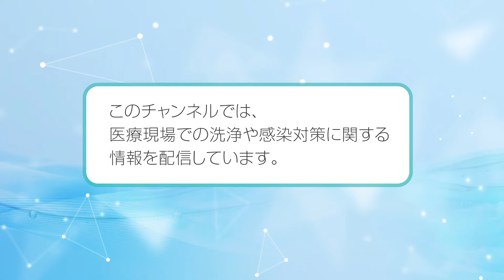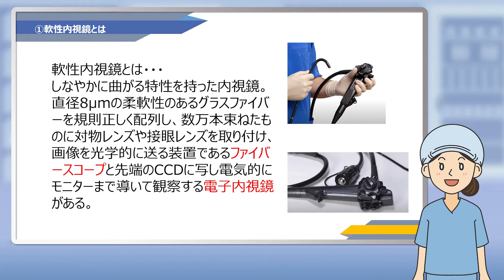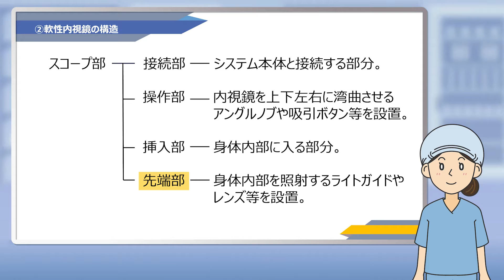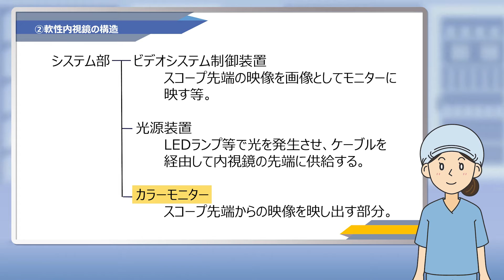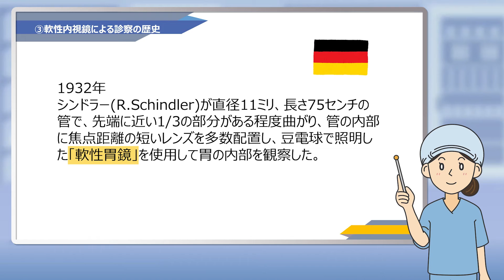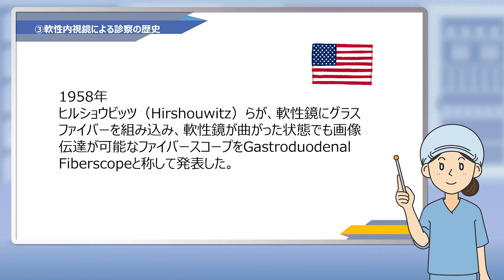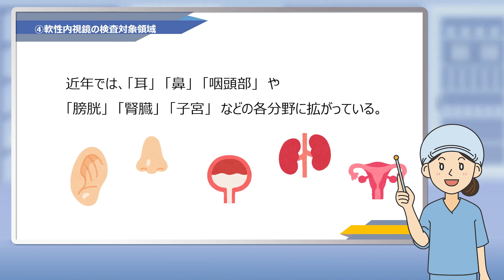【内視鏡】軟性内視鏡について（前編）アムチャンネル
0:00　①軟性内視鏡とは
1:09　②軟性内視鏡の構造
3:12　③軟性内視鏡による診察の歴史
5:53　④軟性内視鏡の検査領域
6:32　まとめ